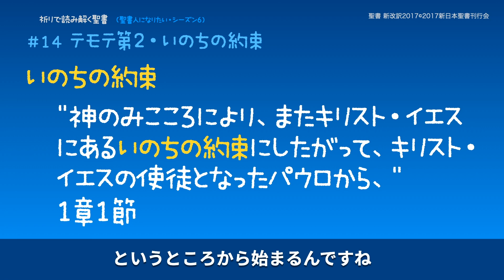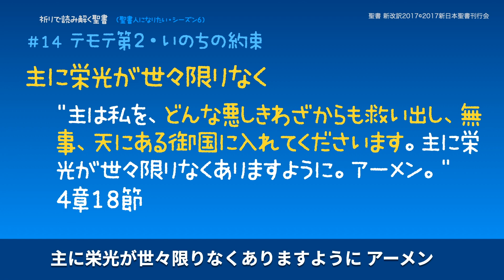【祈り：いのちの約束・テモテ２】祈りで読み解く聖書 #14 聖書人になりたい・夫婦放談ポッドキャスト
この番組は毎週土曜日8:30配信です。

シーズン６は「祈りで読み解く聖書 - 新約聖書の手紙の中に書かれている祈りを通して聖書全体を探る」
６人の子どもたちが与えられ、
そのめぐみをみなさんと共有したいのです。
聖書語を自由に話す聖書人になりたい。